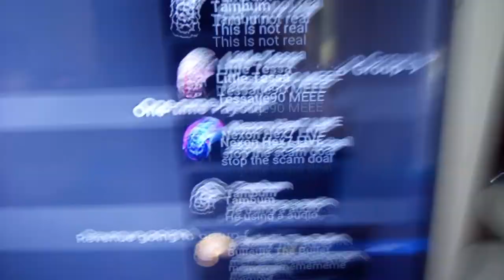share this video